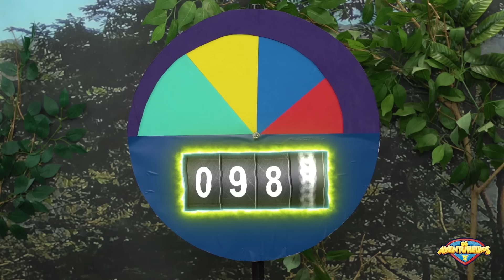COMO É O TREINAMENTO DOS AVENTUREIROS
No episódio de hoje, o Aventureiro Verde preparou um treinamento para os Aventureiros, como eles irão se sair nessa prova? Será que os Vilões irão atrapalhar? Venha se divertir assistindo mais uma aventura aqui no Canal!